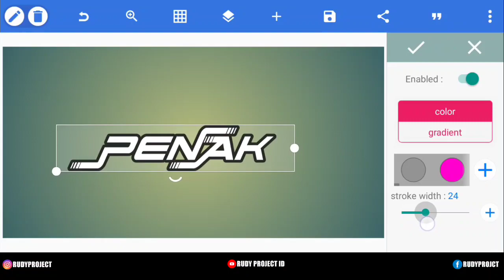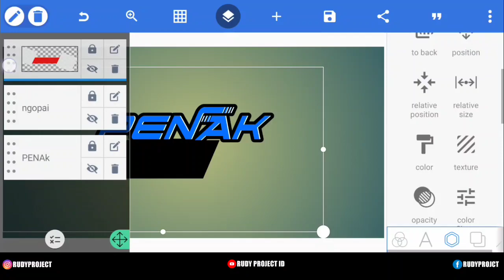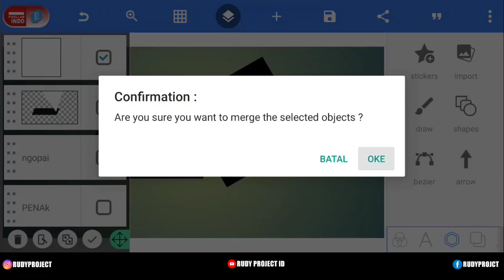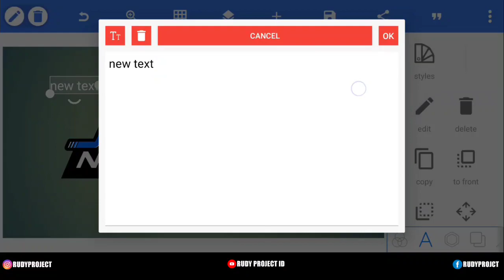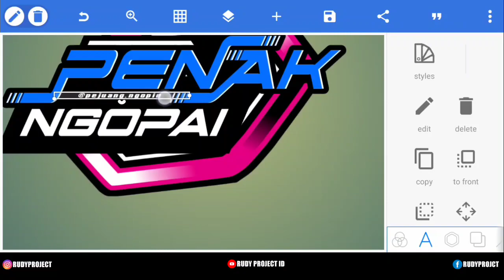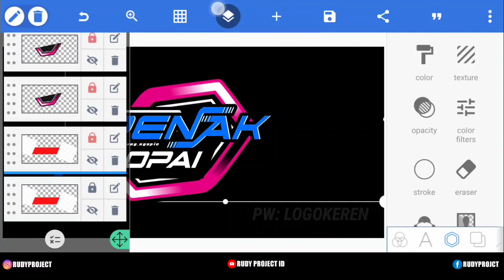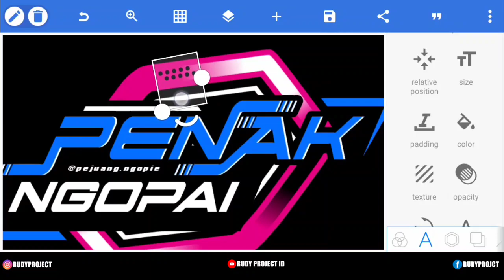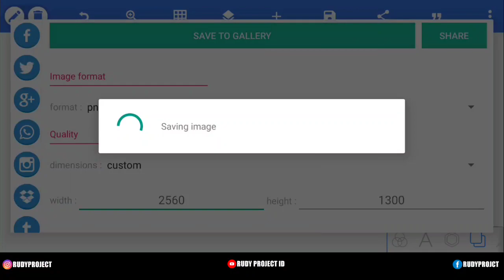CARA MEMBUAT LOGO LITERASI KEREN TERBARU 2021 DI PIXELLAB - PART 26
Oke temen temen di video kali ini saya akan membagikan tutorial cara membuat logo keren kreator instagram dengan aplikasi pixellab.

▶Mau ORDER Chat Whatsapp

▶Bahan - Bahan

▶WARNING !!
◾Dilarang aploud ulang mentahan di chanel lain !!

▶Jika ada kesamaan konten tanpa tidak di sengaja mohon di selesaikan dan di bicarakan dengan baik-baik.